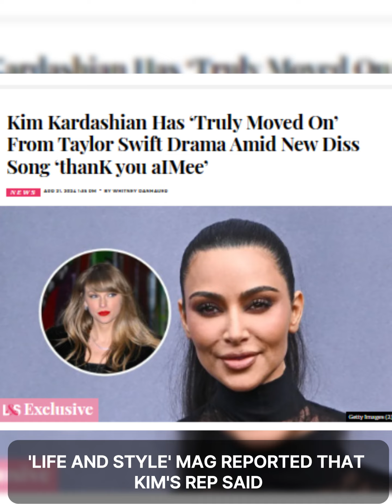Kim Kardashian is unfazed by Taylor Swift's diss track!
Get the scoop on Kim Kardashian's response to Taylor Swift's latest diss track! Taylor's new album has reignited their long-standing feud, and fans are eager to know Kardashian's reaction. According to sources, Kim is unfazed by the shade thrown her way. Life & Style Mag reported Kim's rep stating she's moved on from the drama surrounding the infamous Kanye West incident. With no plans to address Swift's album publicly, it seems Kardashian is letting bygones be bygones. From the origins of the feud to Swift's latest song speculation, this update covers it all. What's your take on Kim's response?
Welcome to Tales Of Epix, Where Celebrity News comes to life! 🌟

🔍 Stay in the loop with our daily updates on the glamorous world of celebrities. From red-carpet events to behind-the-scenes exclusives, we've got you covered with the juiciest gossip, fashion trends, and everything in between.

🎥 Dive deep into the lives of your favorite stars with our insightful videos and in-depth profiles.

📰 Our dedicated team of entertainment enthusiasts scours the web to bring you breaking news, exclusive updates, and the inside scoop on all things celebrity.

💬 Join our vibrant community of fellow celebrity enthusiasts in the comments section to share your thoughts, predictions, and connect with like-minded fans.